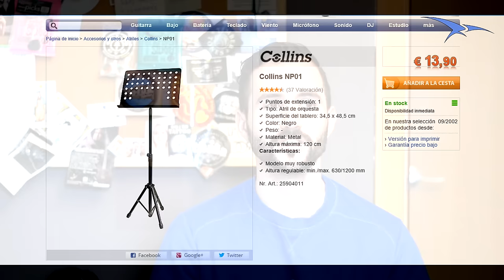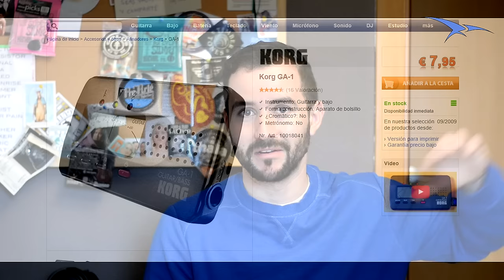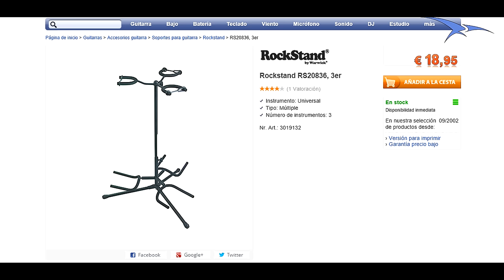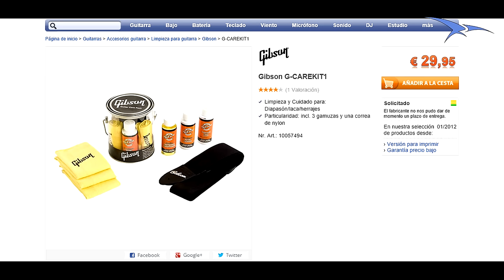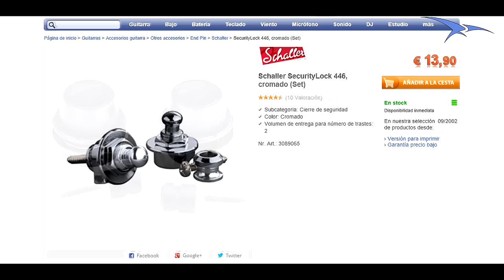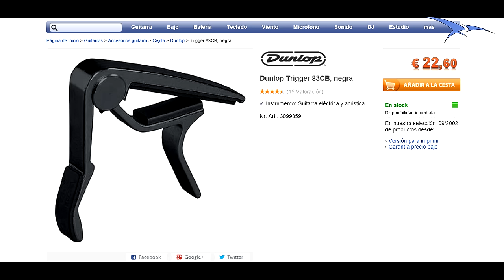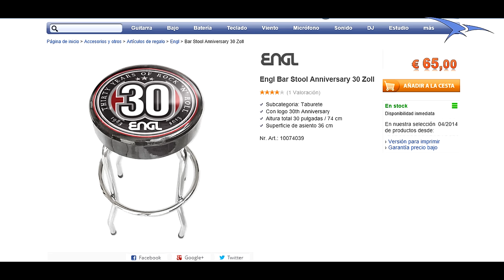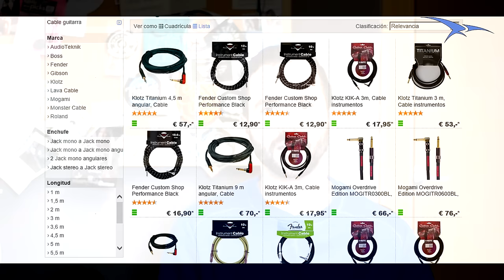Regalos para un guitarrista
Aquí os dejo una selección de posibles regalos para hacer a un guitarrista. ¿Qué os han parecido? ¿Tenéis alguno en casa o habéis regalado alguno de los seleccionados? ¿Otras ideas para hacer un regalo? Espero vuestros comentarios e impresiones.